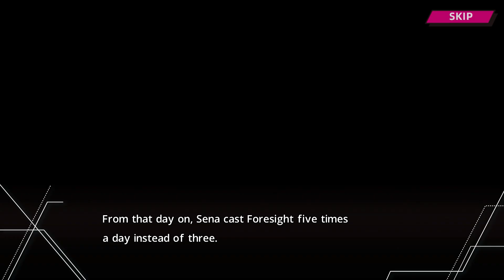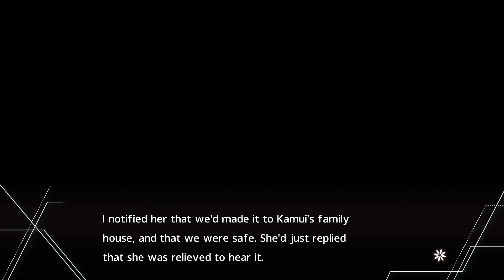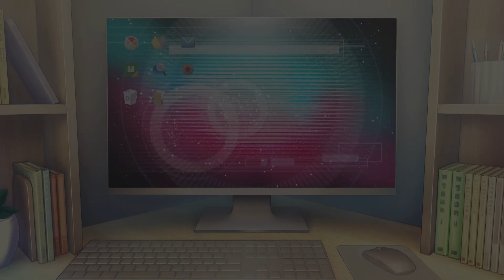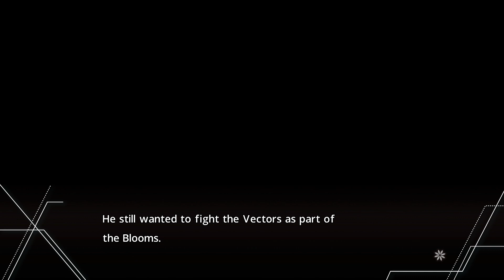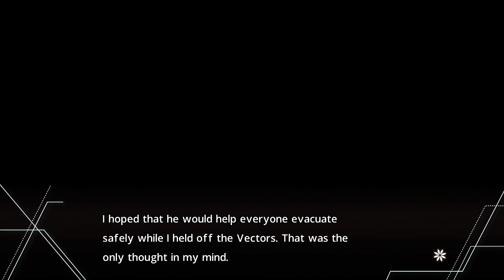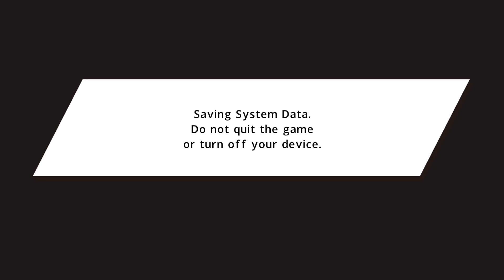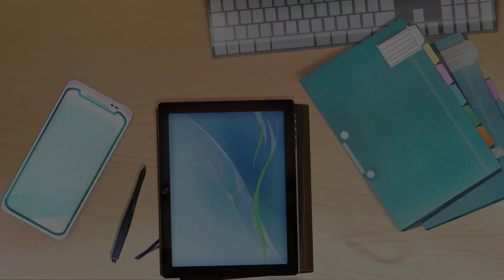Paradigm Paradox | Part 9